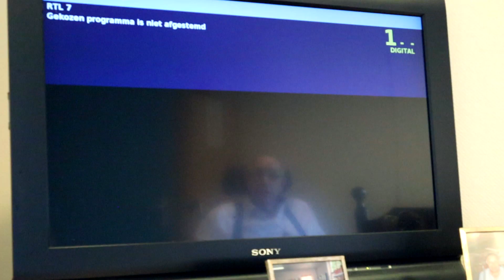Avonddienst in de Westerweeren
Varianter Bram liep een avonddienst mee met Annabelle Sommers, in de Westerweeren in Bergambacht. Bram hielp een handje mee met koken, lichte zorgtaken en maakte een praatje met de bewoners. Wat is er zo mooi aan de zorg? En wat vinden de clienten zelf eigenlijk van al die administratieve taken?